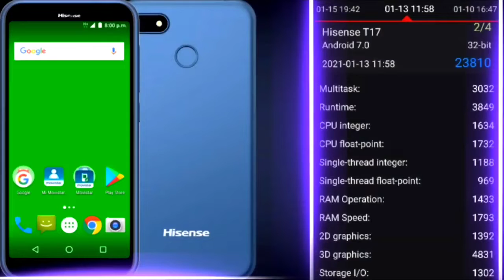Hisense T17 [1GB RAM] Mali-400 Android 7.0 NEO.EMU METAL SLUG 5 Mediatek MT6580 EN 2022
Características completa y especificaciones técnicas Hisense T17

Fecha lanzamiento: Septiembre 2018

Radio

FM

Bateria

Capacidad batería

2450 Amperios hora

Resolución cámara de fotos

13 Megapíxeles

Resolución cámara de fotos secundaria

8 Megapíxeles

Conexion

Conectividad

Bluetooth 4.0, Wi-Fi 802.11 b/g/n

Conectividad datos

EDGE, GPRS, HSPA 21.1/5.76 Mbps

Conectores

Micro USB 2.0

Diseño

Colores

Azul

Dimensiones (alto)

148.6 Milímetros

Dimensiones (ancho)

72.5 Milímetros

Dimensiones (profundidad)

8.7 Milímetros

Peso

144 Gr

GPS

GPS

Si

Pantalla

Pantalla colores

16 millones

Resolución pantalla

HD

Resolución pantalla (Ancho)

640 Pixels

Resolución pantalla (Largo)

1280 Pixels

Tamaño

5.45 Pulgadas

Tecnologia pantalla tactil

Multitáctil

Red

Red 3G (HSDPA)

2100, 850, 900

Red GSM

1800, 1900, 850, 900

Sistema

Dual SIM

Dual SIM

Procesador

Mediatek MT6580, Quad-core 1.3 GHz

Sistema operativo

Android OS, v7.0 (Nougat)

Características del MT6580 de MediaTek

Procesador (SoC): MT6580 de MediaTekGeneralArquitectura32 bitsInstruccionesARMv7CPUNúcleos totales4Principales4x Cortex-A7 a 1.3 GHzIfaz. memoriaLP-DDR2, LP-DDR3GPUGPUMali-400 MP2Núcleos2OtrosSensor.